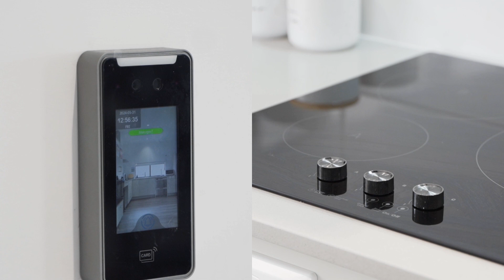Silverhall NDIS Completed Property - Brabham, WA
Take a closer look at one of the first NDIS properties completed for a valued Silverhall client! In this stunning video, we extend a warm invitation for you to explore this exceptional residence – a top-tier, fully accessible NDIS house carefully designed and awaiting Participants to call it home.